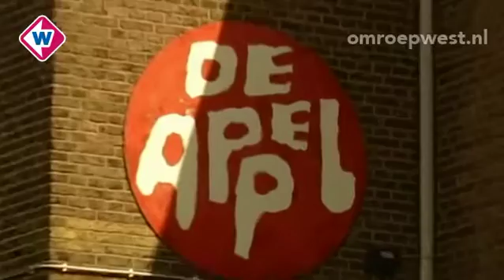West in 90 seconden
Woensdag 1 augustus 2012 * Vondst stoffelijke resten Voorburg * Subsidie toneelgroep De Appel in gevaar
*Geen koude voeten meer op Den Haag CS  * Westland klaar voor Varend Corso